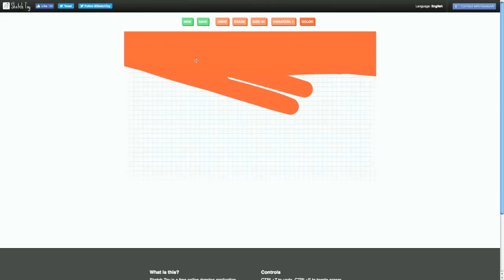Yellow Dog on Orange Background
Yellow Dog on Orange Background. Song: Beach Life-In-Death by Car Seat Headrest. They own the music, I don't. No intention on monetizing this video.